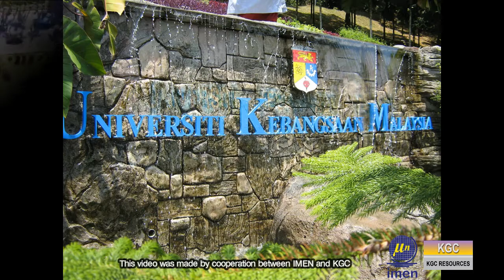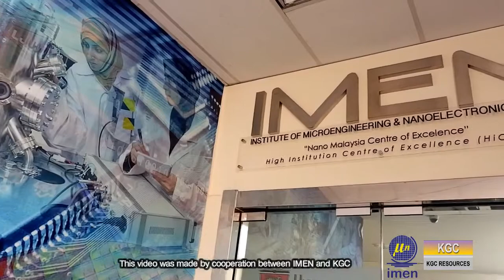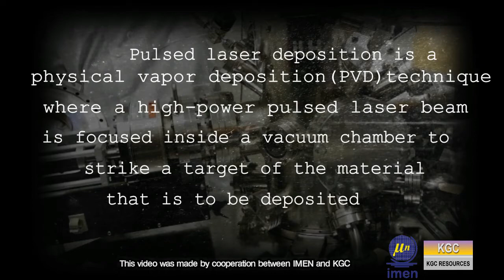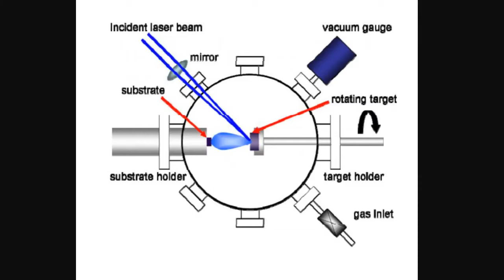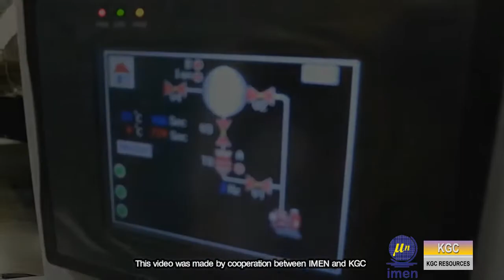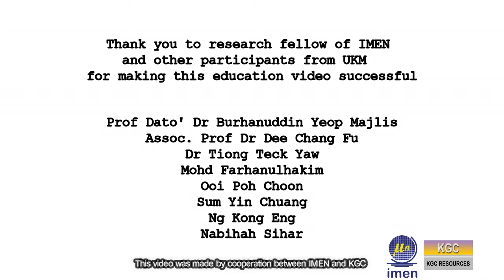IMEN, UKM - Laboratory Series Part 1 - Pulsed Laser Deposition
Thin Film Deposition using pulsed laser deposition method by Institute of Microengineering and Nanoelectronics (IMEN), University Kebangsaan Malaysia